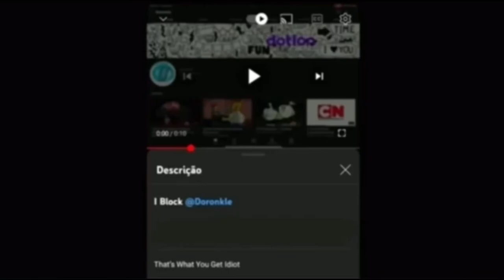BND Mask Interrupts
Your Expired